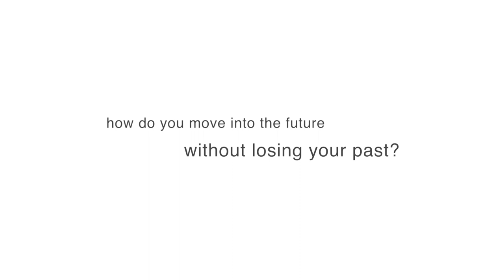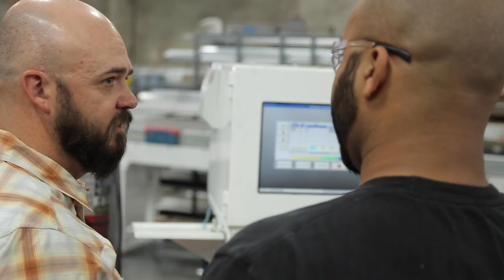WWS Transitions Out of Manufacturing Insulated Glass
After fifty-five years, Western Window Systems will no longer be manufacturing insulated glass, a business the company has been involved with since it started in 1959.

The process will now come courtesy of partner (and down-the-street neighbor) All Weather Tempering, a family-owned company with a state-of-the-art insulated glass facility. The new partnership will allow Western Window Systems to expand its production capacity, continue its aggressive lead times, and provide much-needed space on its manufacturing floor for the development of future product lines.

"It was a tough decision to leave the business we originally started," says Western Window Systems President Jason Funk. "And it wasn't until we found a partner like All Weather that we started to take the idea seriously. I didn't think anyone could manufacture insulated glass as well as we could, but All Weather does -- and they've got the technology to do it cleaner and quicker."

Featuring an advanced insulated glass production line, All Weather's fully automatic system features warm edge thermoplastic spacer (TPS) technology, a spacer system that not only improves the energy efficiency and flexibility of insulated glass units, but is one of the most sustainable and environmentally friendly solutions in the industry.

Funk says All Weather Tempering will begin handling the majority of insulated glass production beginning the week of April 14. He goes on to say that employees at Western Window Systems formerly involved in insulated glass manufacturing will be utilized in other areas of the rapidly growing business.

About Western Window Systems: We are focused on helping people live better through remarkably beautiful moving glass walls and windows that blend the indoors with the outdoors. Our products transform spaces by expanding interiors, welcoming in fresh air and natural light, and framing landscapes.